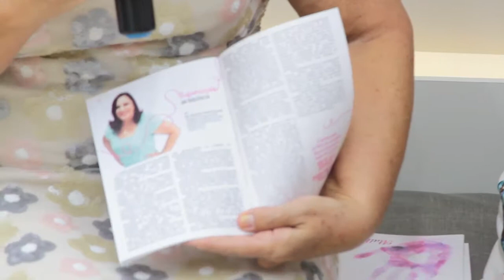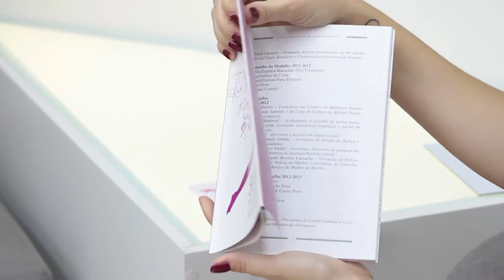Violência contra a mulher: como diminuir?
Mês da mulher: Convidadas falam sobre maneiras de diminuir a violência contra a mulher!